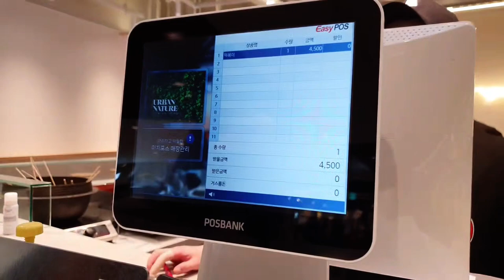용산아이파크몰 핫한 떡볶이맛집 홍미단 방문후기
홍미단 매일 11:00 - 10:00
한강로3가 40-999 현대 아이파크몰 더 센터 6F

용산아이파크몰 주차도 가능해서 좋더라고요.
식당 이용하면 2시간 무료예요.